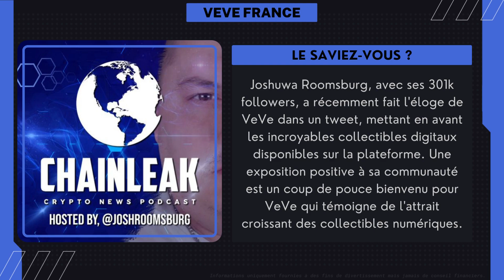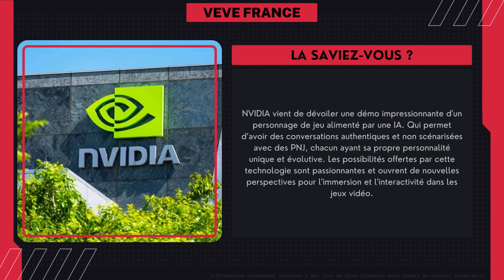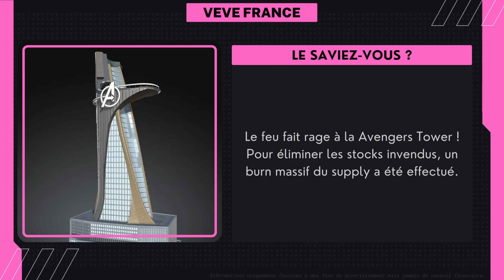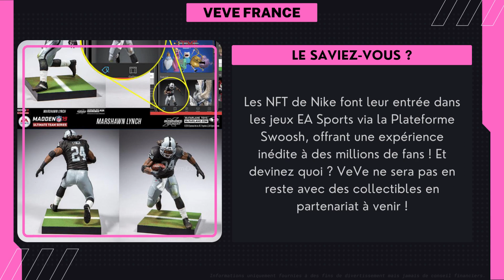Veve & Omi | Bulletin News #283